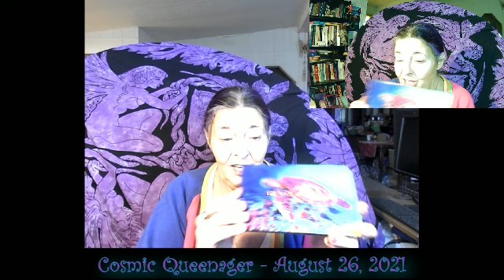Welcome to my makeup-obsessed stream #206 - Makeup Revolution Forever Flawless Hydra Turtle Palette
Makeup and skin care exploration by brand; focusing on adventurous colors and party looks. Why should teenagers have all the cosmetic fun? Skin care for over 50 Queenagers.

Do you have any questions for me? Products you’d like to see demonstrated or reviewed? Have access to brands?

or buying some on dozens of products, including high-quality masks, or Paypal

### clarinsusa

### QingBeautyShop @QingBeautyShop

Because their palettes are fabulous and affordable!

An interview of mine, talking about Virtual Reality